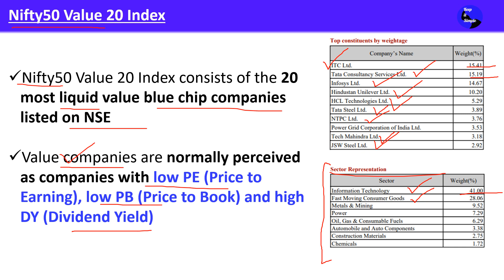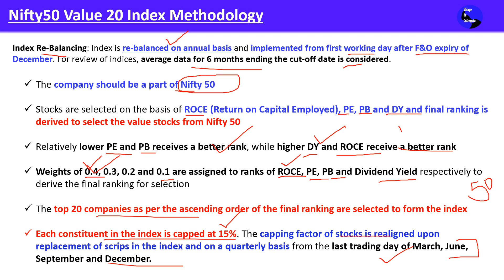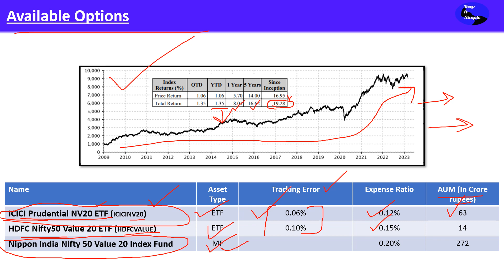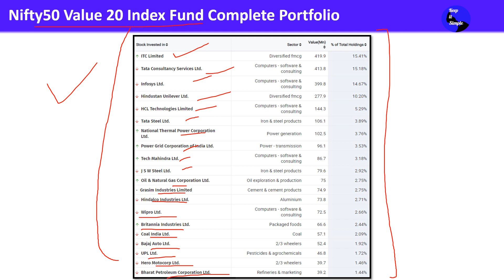Nifty50 Value 20 Index; What is this Index; क्या हमें Invest करना चाहिए?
Nifty50 Value 20 Index consists of the 20 most liquid value blue chip companies listed on NSE

Value companies are normally perceived as companies with low PE (Price to Earning), low PB (Price to Book) and high DY (Dividend Yield)

Index Re-Balancing: Index is re-balanced on annual basis and implemented from first working day after F&O expiry of December. For review of indices, average data for 6 months ending the cut-off date is considered.

The company should be a part of Nifty 50

Stocks are selected on the basis of ROCE (Return on Capital Employed), PE, PB and DY and final ranking is derived to select the value stocks from Nifty 50

Relatively lower PE and PB receives a better rank, while higher DY and ROCE receive a better rank

Weights of 0.4, 0.3, 0.2 and 0.1 are assigned to ranks of ROCE, PE, PB and Dividend Yield respectively to derive the final ranking for selection

The top 20 companies as per the ascending order of the final ranking are selected to form the index

Each constituent in the index is capped at 15%. The capping factor of stocks is realigned upon replacement of scrips in the index and on a quarterly basis from the last trading day of March, June, September and December.